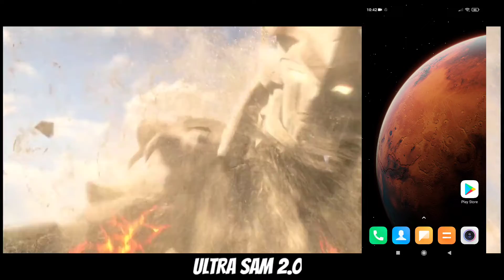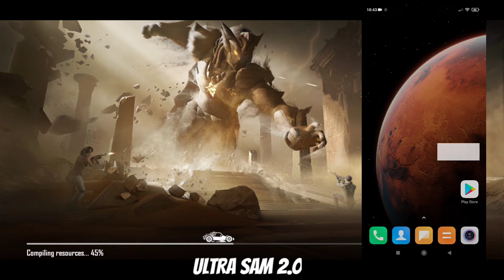HOW TO UPDATE PUBG MOBILE 2.1 🔥 PUBG 2.1 UPDATE NOT SHOWING IN PLAY STORE 🔥 PUBG 2.1 UPDATE DOWNLOAD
HOW TO UPDATE / DOWNLOAD PUBG MOBILE 2.1 VERSION OR PUBG 2.1 UPDATE NOT SHOWING IN PLAY STORE

Season 9,14  Asia Conqueror pubg mobile
Device : iphone 11 / Poco F1
Recorder : inbuilt

pubg update not showing
pubg update not showing in app store
pubg 2.1 update not showing in play store
pubg 2.1 update kaise kare
pubg 2.1 update download apk
pubg 2.1 not showing

SAMSUNG,A3,A5,A6,A7,J2,J5,J7,S5,S6,S7,59,A10,A20,A30